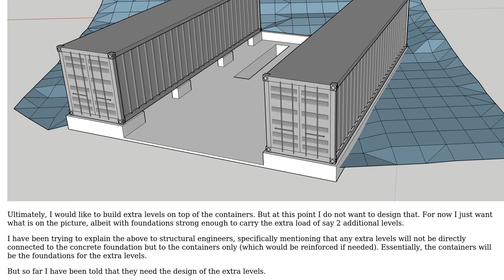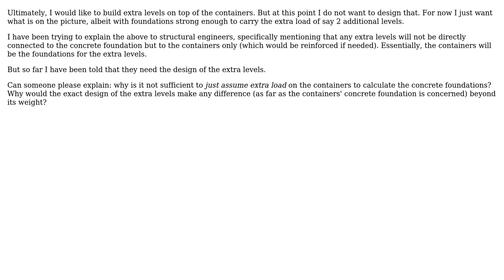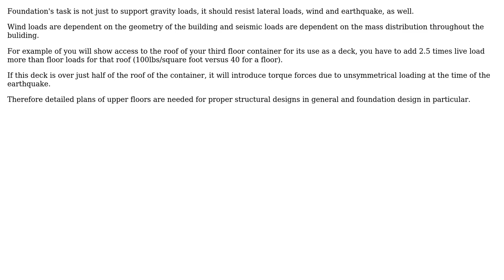Engineering: How do extra building levels affect the foundation design apart for the extra load?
With thanks & praise to God, and with thanks to the many people who have made this project possible! You are responsible for your own actions.